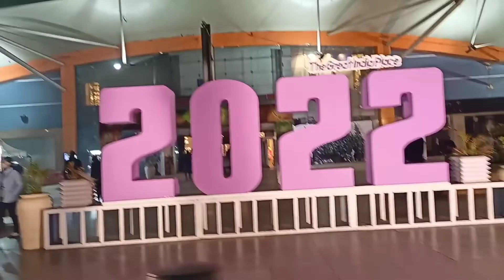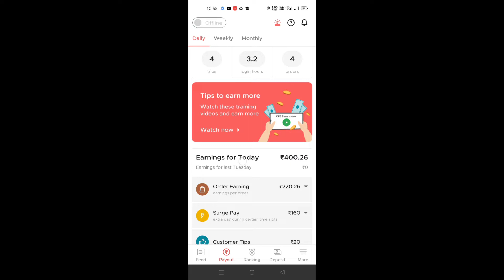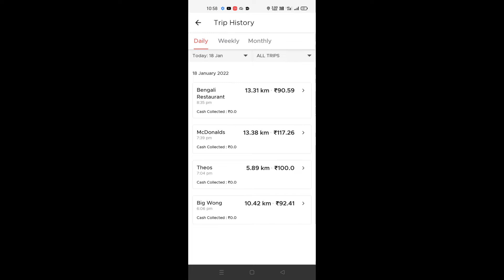My First Vlog|My First Vlog Zomato Earning|Zamato Plenty|Part Time Job In Zomato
Mene Is Video me ye bataya hai ki Zomato Me Part Time Job kaise kare mene 3 ghante Zomato me kaam kya hai aur 3 ghante me 400 rupey kamaya hai aur plenty isliye lagti hai Zomato me kyuki jab aap koi galti karoge tabhi plenty lagegi aise nhi lagegi plenty...

Zomato vlog
Zomato me kaam kaise kare
Zomato me plenty kyu lagti hai